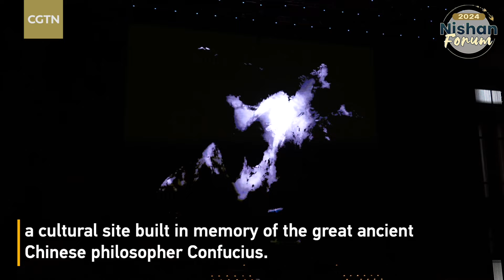Light show 'All for Benevolence' staged at Nishan Sacred Land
The enchanting light show themed "All for Benevolence" captivated visitors at Nishan Sacred Land in Qufu City, Shandong Province, on Saturday. The stunning display highlighted Confucius's philosophy of benevolence, offering a mesmerizing experience that intertwined classical music with the profound charm of Chinese philosophy. Audiences were given the impression of unity among Tian (Universe), Di (Earth) and Human Beings. The show also featured dynamic Chinese ink paintings, presenting abstract images of China's four noble flowers: plum blossoms, orchids, bamboo and chrysanthemums.